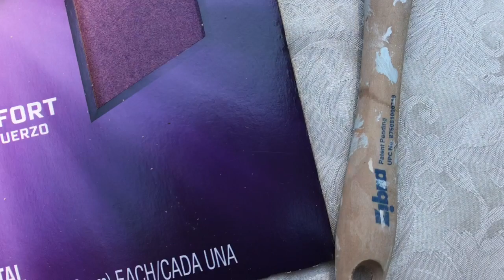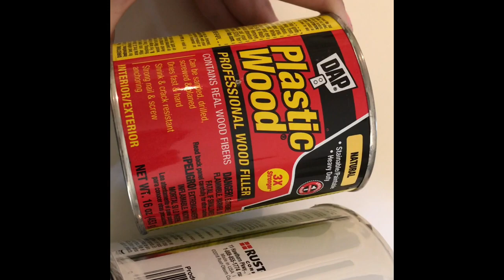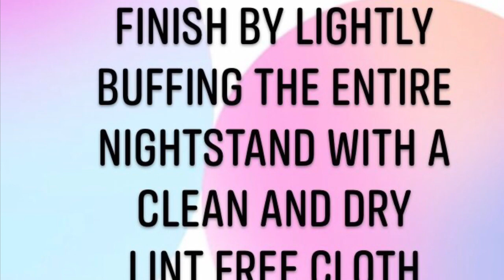How to install legs on a dresser -furniture flip Restoration Hardware DIY | Nightstand makeover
These nightstands were a restoration hardware inspired DIY.
Learn how to upcycle a thrift store find into a Restoration Hardware Style Gem!
Sometimes when you are looking at the thrift store it is difficult to see an item out of that context.
Just remember that the options are endless!
Yes, this is a restoration hardware inspired diy, but you can find inspiration anywhere!

Share your projects and finds with us on Instagram! @definition.home

Ring-pulls I used